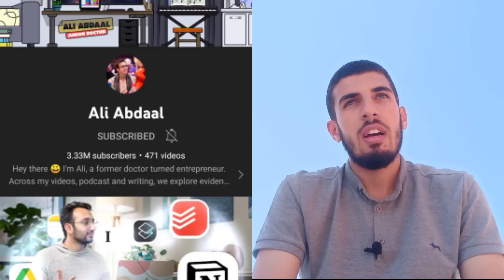كيف تذاكر ؟ أفضل فديو شوفته على الموضوع ده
evidence based study tips
الطريقة العملية المذاكرة